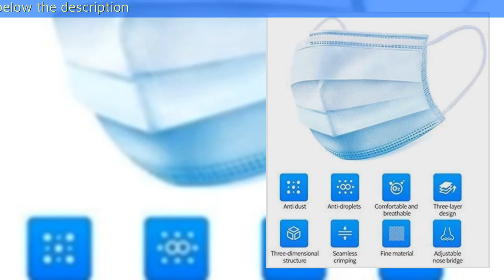10PC PM2 5 Mask – 100% Cotton, Washable, Reusable Cloth Masks – Protection from Dust, Pollen, Pet Da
10PC-PM2.5 Mask – 100% Cotton, Washable, Reusable Cloth Masks – Protection from Dust, Pollen, Pet Dander, Other Airborne Irritants

purchase link:
Asin: B085MCGR1C

The ear loop of our cotton face mask is adjustable, you could freely change its length according to your face contour, preventing leaving trace on your face after taking off.One size fits most.Our 10 pcs cotton mouth masks are big enough for you to use.
cotton mask comfortably protects your mouth and face from dust, ash, pollen, grass, vehicle exhaust, passive smoking and other airborne pollutants.
reusable. It is made of 100% cotton and can be washed by hand or with a normal load of laundry in warm water.
Package contains 10pcs Mask